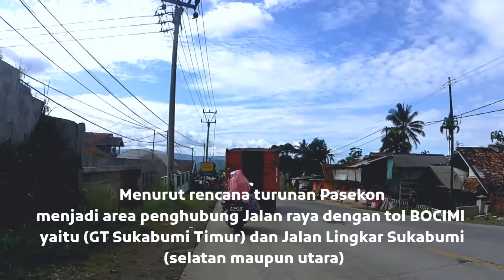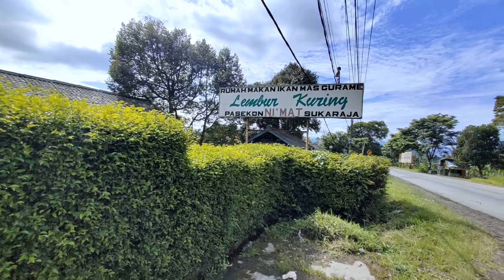Tol Bocimi Seksi 4, GT Sukabumi Timur terhubung di sini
sekian lama tertidur,
akun ini kembali kita ramaikan
dengan semangat baru, gairah baru
kedepannya tak hanya ruang sebatas administrasi.
kita terobos batasan itu..
bukan untuk target materi
tapi lebih buat dokumentasi